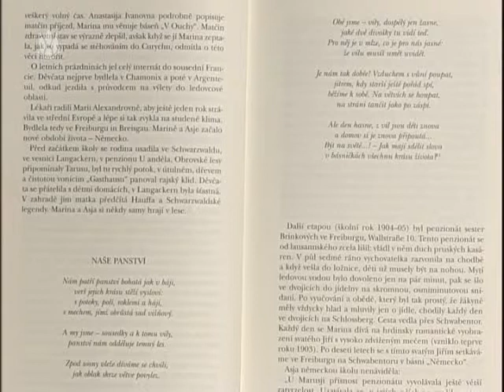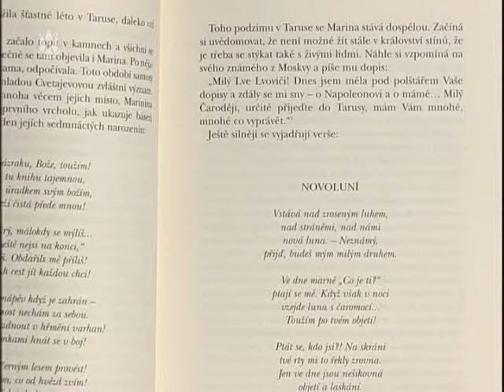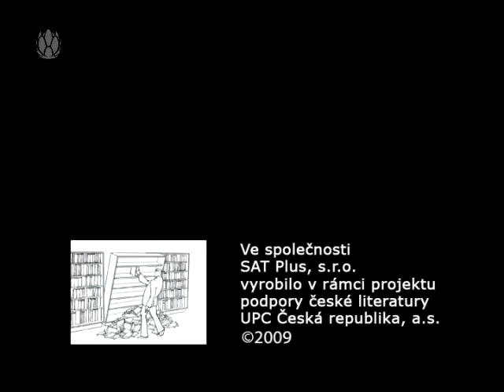3 minuty s ... Anežka Charvátová - Marina Cvetajevová, mýtus a skutečnost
Dílo Mariny Cvetajevové bezesporu patří mezi klenoty světové literatury a je přeloženo do několika desítek jazyků. Proto je s podivem, že zatímco její tvorba je českému čtenáři představena poměrně velkým množstvím publikací, autorčin pohnutý osud je v českém prostředí sledován spíše okrajově. A to i přesto, že právě v Čechách Cvetajeva prožila značnou část svého života a ze zpětného pohledu lze říci, že přes veškeré peripetie bylo její "pražské období" tím nejšťastnějším. Knihu představí Anežka Charvátová v pořadu 3 minuty s ...